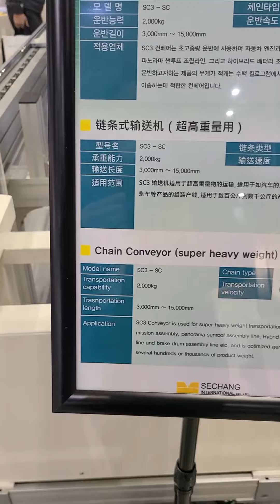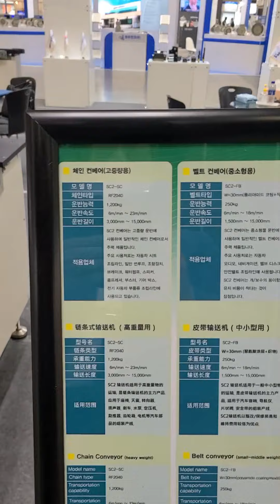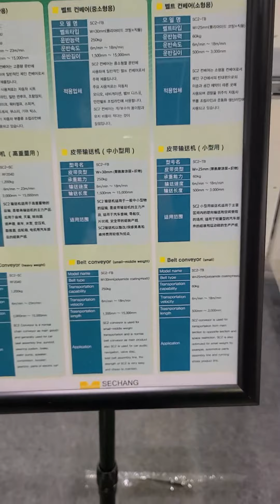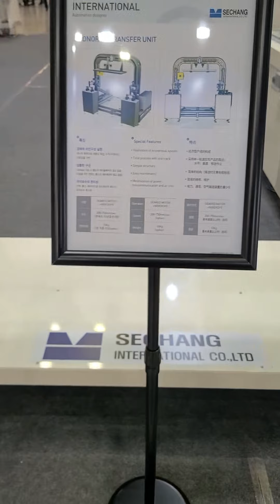세창인터내쇼날(주)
자동화설비, 컨베이어시스템, 스톰댐퍼, 충격완충기